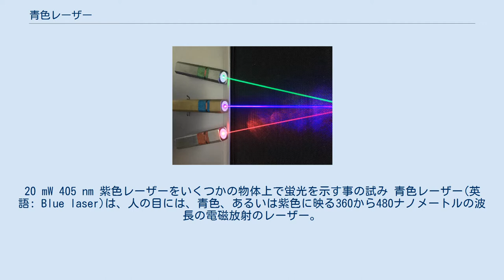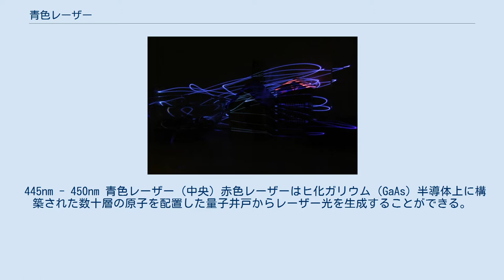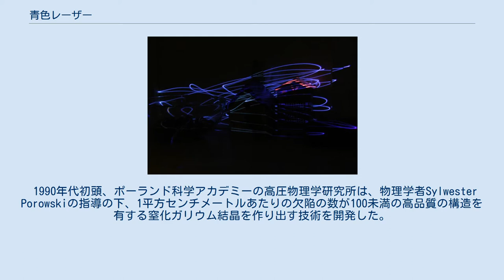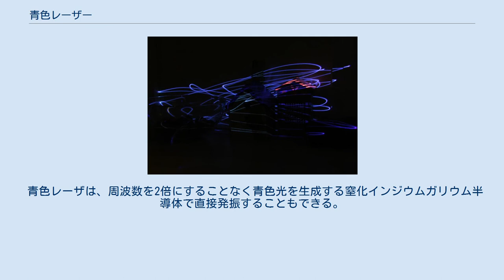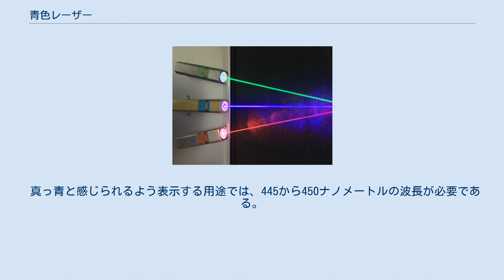青色レーザー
20 mW 405 nm 紫色レーザーをいくつかの物体上で蛍光を示す事の試み 青色レーザー(英語: Blue laser)は、人の目には、青色、あるいは紫色に映る360から480ナノメートルの波長の電磁放射のレーザー。
 青色のレーザーは、441.6ナノメートルのヘリウムカドミウムガスレーザー、および、458、488ナノメートルのアルゴンイオンレーザーから生み出されるものである。
青色の光線を出力する半導体レーザーは、一般的に窒化ガリウム（GaN,紫色）あるいは、窒化インジウムガリウム（基本的には真っ青であるが、他の色も示しうる）である。
青色レーザーおよび紫色レーザーの両方は、半導体レーザーからの赤外線波長を周波数2倍器(第二次高調波発生)を用いることでも実現する。
 445ナノメートルで発光する半導体レーザーは、ハンドヘルド型レーザーとして普及しつつある。
445ナノメートル以下の波長を放射するレーザーは、紫色（ただし、青色レーザーと呼ばれることもある）を示す。
もっとも商業的に一般的である青色レーザーのいくつかは、405ナノメートルの紫色の光を放射するブルーレイ技術の用に足される半導体レーザーであって、これは、紫外線（ブラックライト）と同様に、いくつかの化学物質において蛍光を生じるのに十分短い波長である。
なお、400ナノメートルよりも短い波長の光は、紫外線として分類される。
 青色レーザ光を使用する機器は、高密度のオプトエレクトロニクスデータ記憶から、医療用途に至るまで、多くの分野で利用される。
 445nm - 450nm 青色レーザー (中央) 赤色レーザーはヒ化ガリウム（GaAs）半導体上に構築された数十層の原子を配置した量子井戸からレーザー光を生成することができる。
利用される手法はシリコンのために開発されたものと同様の方法を用いる。
基盤は転位と呼ばれる結晶欠陥から解放される。
このとき、原子が敷かれているため、基盤上に構成するものと、量子井戸との間の距離は等しい。
 しかしながら、青色レーザーのための最良の半導体は、窒化ガリウム（GaN）結晶であり、合成ダイアモンドを製造するときに匹敵する、より高い圧力、温度、および高圧窒素ガスの使用を必要とする。
この点について、技術的な問題は克服できないように思われたため、研究者らは、1960年代から、サファイア基板上に窒化ガリウムを堆積させようとしていた。
しかしながら、サファイアと窒化ガリウムの構造(格子定数)が一致していないため、あまりに多くの欠陥を生ぜしめた。
 1992年、日本の発明家である中村修二は、最初の効率的な青色発光ダイオードを発明し、4年後には、最初の青色レーザーを発明した。
中村は、サファイア基盤上に堆積された材料を用いた。
しかし、欠陥の高さ（106から1010/cm2）ゆえに、高出力レーザーを容易に構築できなかった。
 1990年代初頭、ポーランド科学アカデミーの高圧物理学研究所は、物理学者Sylwester Porowskiの指導の下、1平方センチメートルあたりの欠陥の数が100未満の高品質の構造を有する窒化ガリウム結晶を作り出す技術を開発した。
これは、少なくとも、サファイアを基礎に窒化ガリウム結晶を堆積させるものと比べ、1万倍すぐれている。
 1999年、中村は、ポーランドの結晶を試み、2倍の発振出力の結晶を作り出し、また、10倍持続するレーザーを作り出した。
すなわち、30ミリワットで3000時間持続するものである。
 この技術のさらなる発展により、大量生産が可能となった。
今日、青色レーザーは、窒化ガリウムの層で覆われたサファイアの表面（この技術は、ソニーと契約した日本企業の日亜化学工業株式会社により用いられている）と窒化ガリウム単結晶の表面（ポーランド企業のTopGaN）を用いている。
 10年後、日本企業は、60ミリワットの出力を持つ青色レーザーの生産技術を習得し、Blu-ray、BD-R、およびBD-REといった高密度の高速のデータストリームを読み取るデバイスに適用するに至った。
ポーランドの技術は、日本製よりも安いが、市場のシェアは小さい。
なお、窒化ガリウム結晶を生成するポーランドのハイテク企業がもう一社ある。
すなわち、Ammonoであるが、同社は、青色レーザーを生産するわけではない。
 中村は、2006年にはミレニアム技術賞を、2014には、ノーベル物理学賞を、それぞれ受賞した。
 青色半導体レーザーが開発された1990年代後...